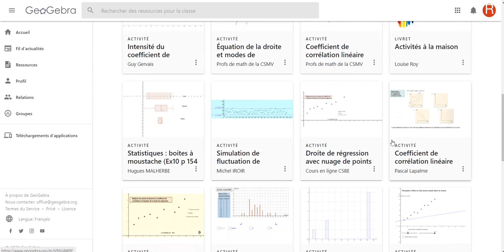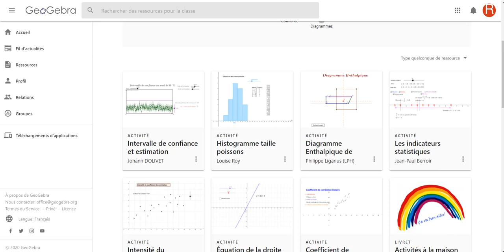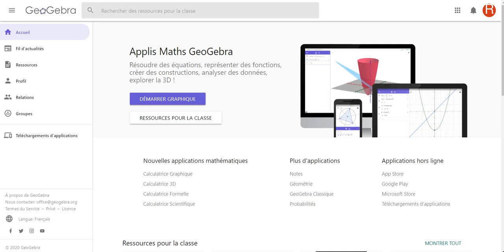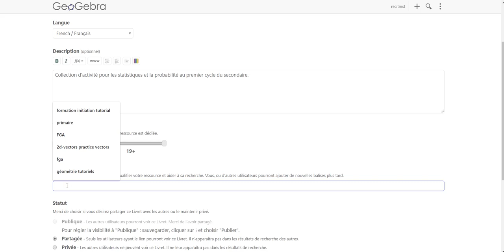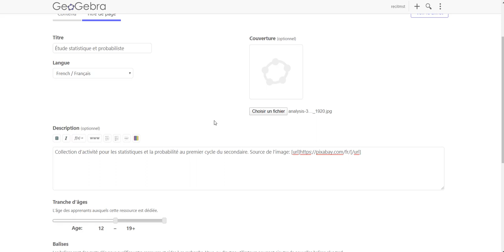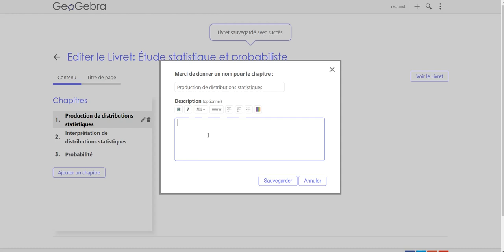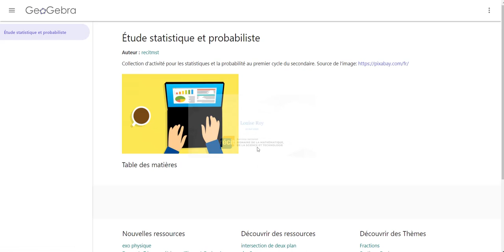Auto formation GeoGebra2 création livret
Création d'un livret avec GeoGebra